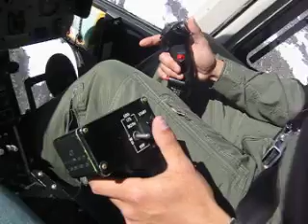Canadian Rockies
Helicopter Ride over the Hills...